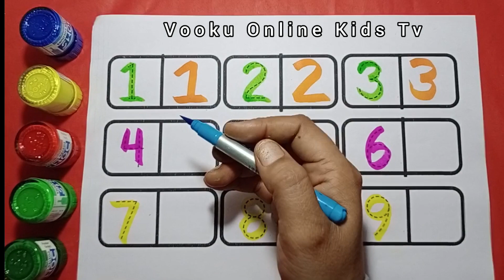Counting 1 to 100 | 123 numbers | one two three, 1से 100 तक गिनती,1 to 100 Counting, 03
123 | Vooku Online Kids Tv | counting 1 to 100 |1 to 100 | ginti | one two counting | 1 se 100 Tak ginti | 100 Tak ginti

Your Quiery- 👇
1-123

2-1,2,3

3-1,2,3 counting,
4-1,2,3 numbers
5-1,2,3 numbers counting
6-1,2,3,4
7-11234 counting
8-1234 numbers counting
9-1234 numbers
10-counting numbers
11-1 to 10 numbers
12-1 to 10 numbers counting
13-1 to 100 numbers
14-1 to 100 numbers counting
15-1 to 10
16-1234 numbers counting
17-1234 numbers
18- counting numbers
19-1 to 10 numbers
20-1 to 10 numbers counting
21-1 to 100 numbers
22-1 to 100 numbers counting
23-1 to 10
1 to 100
1 to 100
a for apple
abcdef
English alphabet
abcd cartoon
a for apple b for ball
alphabet songs a for apple a